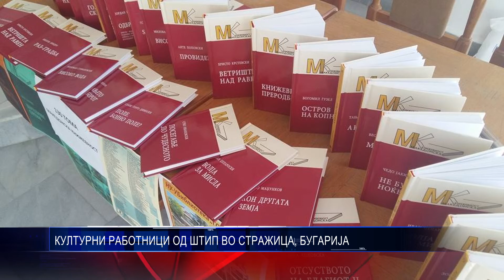КУЛТУРНИ РАБОТНИЦИ ОД ШТИП ВО СТРАЖИЦА, БУГАРИЈА 15 08 2016